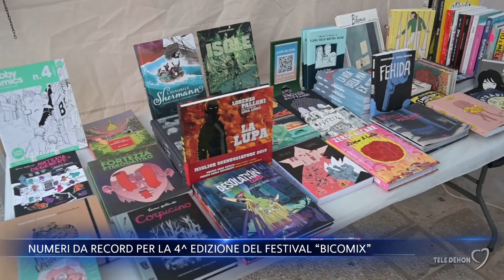Numeri da record per la 4^ edizione del festival “BiComix”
A Bisceglie, il festival del fumetto “Bicomix” si riconferma uno degli appuntamenti principali del palinsesto regionale.